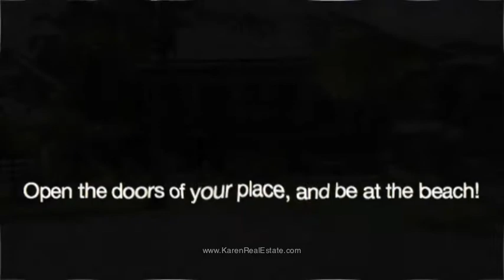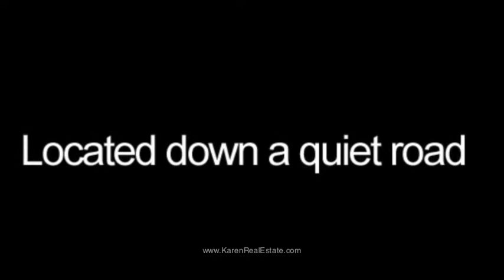Living Steps From The Ocean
Located on the "Gold coast" of the Nicoya Peninsula, in the North West Pacific Region of Costa Rica. This 2 bedroom - 2 bathroom ground floor apartment is one of the only 4 in the Building which sits on a large private, TITLED lot, (only 5% of Beachfront properties are Titled the others are concession, leased from the government) in the Center of Potrero Bay.

Approximately 111 square meter property for you, the home comes fully furnished, with very good taste furniture for the beach, just take your cloth and move in, open the doors, and you are there... right in front of the beach, beautiful and relaxing views for you. The house is also equipped with cable, WiFi, telephone and all appliances. Tiled throughout, ceiling fans in all the rooms, with custom wood kitchen cabinets and granite tops.

 The building is located down a quiet road in a community neighborhood where you can walk to the shops, grocery stores, bars, restaurants, bakery and banks.

 Sit on your patio and enjoy beautiful sunsets over Flamingo town & marina and the Catalina Islands. The local attractions include sport fishing, scuba diving, canopy tours, sunset sailing hiking and biking on the trails in the hills behind. Anchor your boat just yards from the beach in a secure marina.

Just 45 minutes from Liberia International Airport which is served with direct flights by American, Continental, Delta, Frontier, US Air (St. Louis), Sun Country Air (St Paul), JET Blue (from Newark), Air Canada, First Choice Air (direct from UK) and Air Berlin (direct from Dusseldorf). Also, Costa Rican domestic airlines Sanza and Nature Air fly into Tamarindo daily (10 min. away).

- Costa Rican corporation included

- Security

- HOA Fees $150 avg. per month

- Utilities below $100 per month

Property Features:

Furnished
2 total bedrooms
2 full bathrooms
2 covered parking spaces
Approximately 1,195 Sq Feet Lot